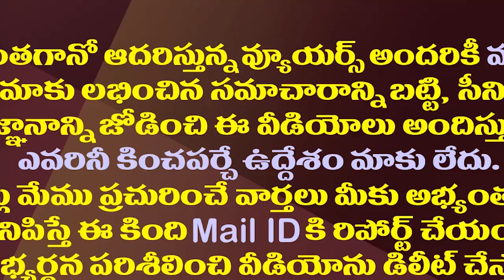లోకేష్ మరో మార్గం ఎంచుకోవలసిందే|| Nara Lokesh has to choose another path|| Amaravathi Media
లోకేష్ మరో మార్గం ఎంచుకోవలసిందే||Lokesh has to choose another path||Amaravathi Media